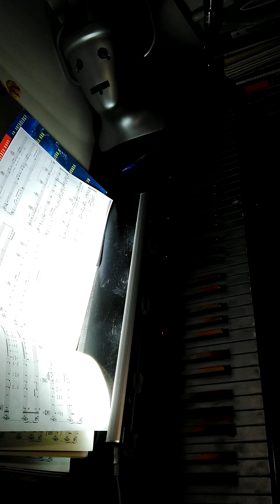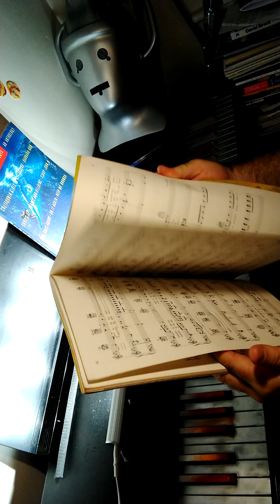beach boys covers (don't worry baby/ warmth of the sun)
piano practice from sheet music books